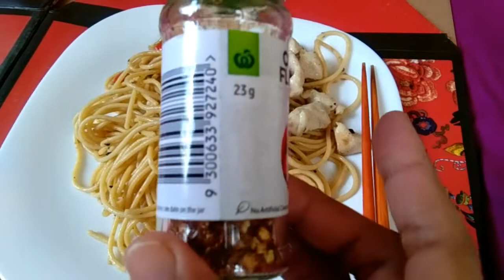HOW TO COOK AGLIO OLIO PASTA|MUKBANG|LUTONG BAHAY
This is my own version of cooking aglio olio

Girley